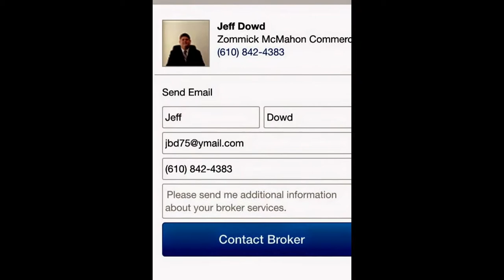LEASED! 100-102 West State Street Media PA Jeff Dowd